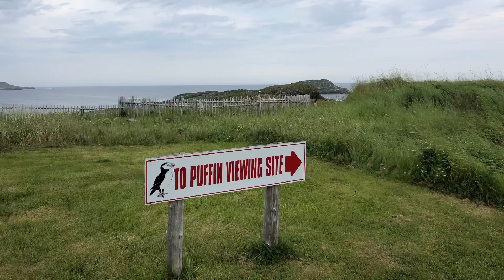Newfoundland and Labrador 2019 Vol 4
The boys ride from St John’s to Deer Lake with a detour onto the Bonavista Peninsula to visit Trinity, to see the Puffins near Elliston, the 911 Museum in Gander and the outport called Beaches